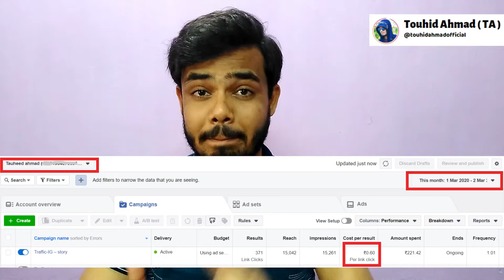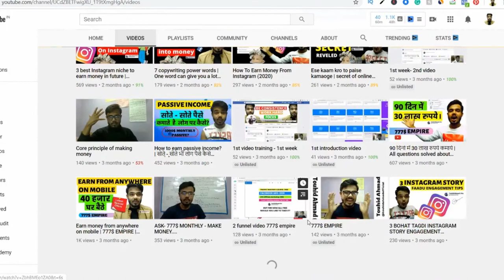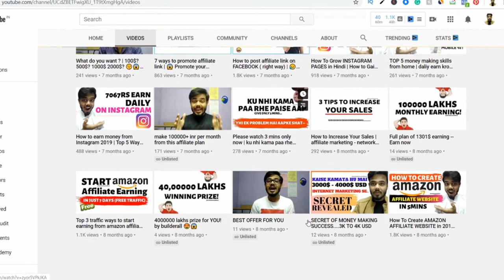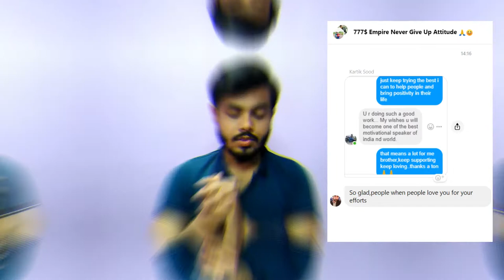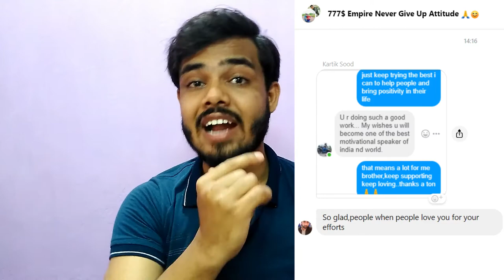इस 1 गलती के कारण आप को sale नहीं मिलती है। | Fastest way to get sale master this skill now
Nowadays I am watching a lot are trying to do internet business but they are doing wrong so know in this video to get success exactly.

KEEP CONNECT
BE HAPPY.